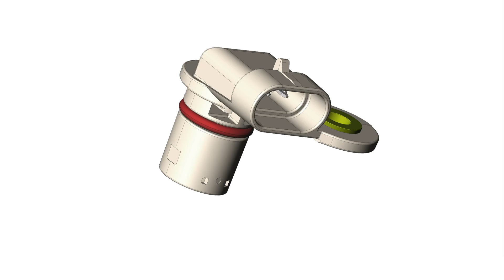NAPA® Echlin® Cam and Crank Sensors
Today's advanced engines depend on accurate and consistent information from cam and crank sensors for performance, fuel economy and emissions, and not all cam and crank sensors are created equal. NAPA® Echlin® Cam and Crank Sensors feature an integrated A/D convertor and digital signal processing for reliable and consistent performance in all situations.

NAPA® Echlin® Cam and Crank Sensors also feature advanced circuitry to protect against stray magnetic fields and power spikes. Best of all, you can recommend NAPA® Echlin® Cam and Crank Sensors with confidence knowing that each component has been end-of-line tested for timing, pulse width and signal amplitude.

More Cam and Crank:

Looks Right. Fits Right. Performs Right.